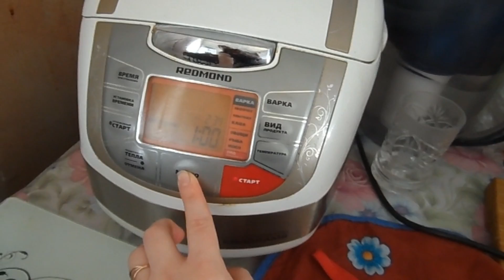Быстрая пицца... Мультиварка..